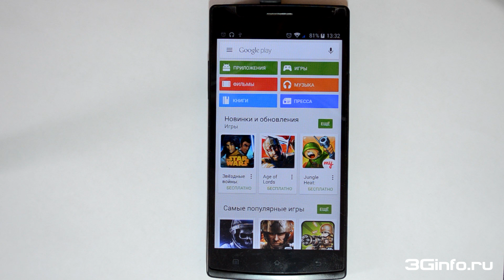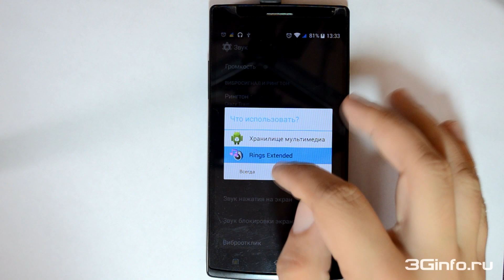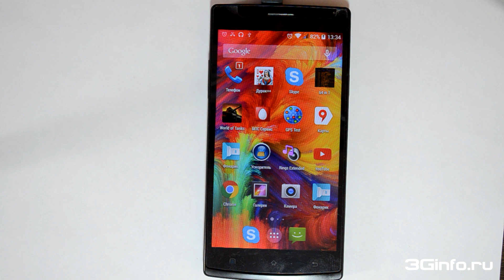МегаФон Login+ установка мелодии на звонок.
Как установить мелодию на звонок в смартфоне МегаФон Login+?